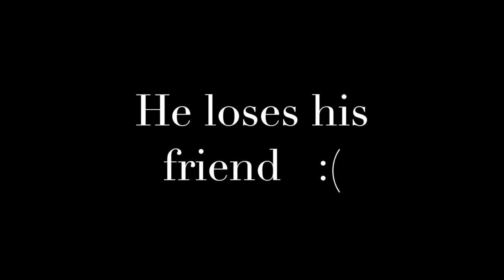Knuckles Switch Problem Collab Entry 2 - Swap Roles